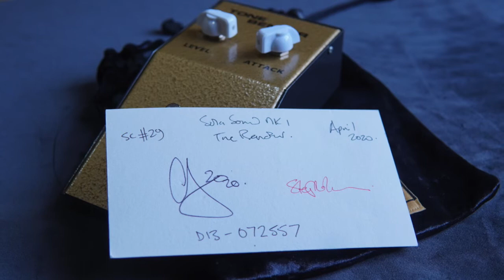【One Fuzz One Song】 Sola Sound Tone Bender MKI Fuzz By Casteldine！